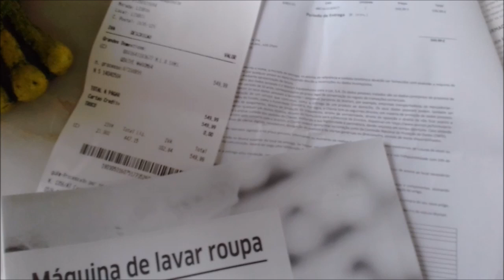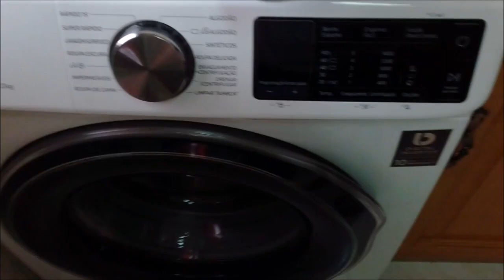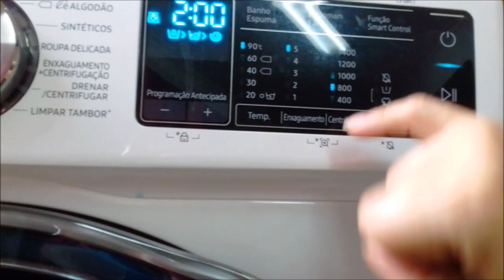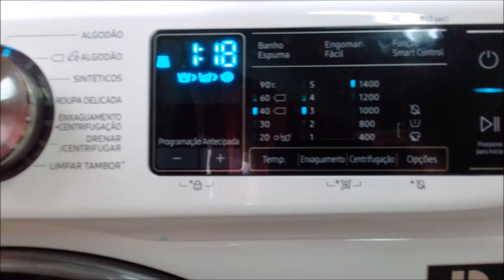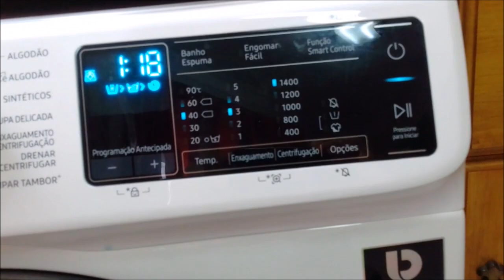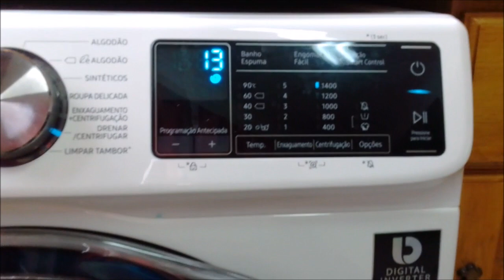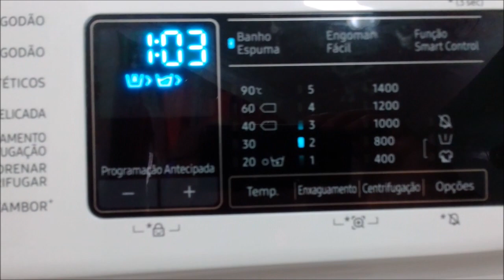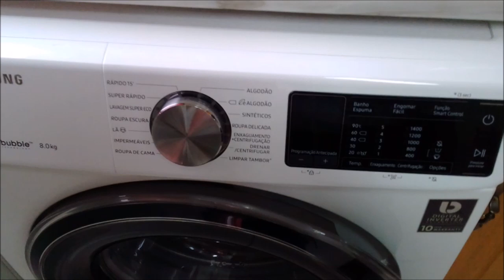Стиральная машина Samsung Eco Bubble-отзыв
Как выбрать стиральную машину?На что обратить внимание при покупке?Итак, делюсь собственным опытом выбора стиральной машины, надеюсь уж 10 лет гарантированных она прослужит.Хотя эта гарантия даётся только на двигатель, а на электронику не распространяется, она в общей гарантии-2 года,цена 550 евро.

Máquina de Lavar Roupa SAMSUNG Quick Drive